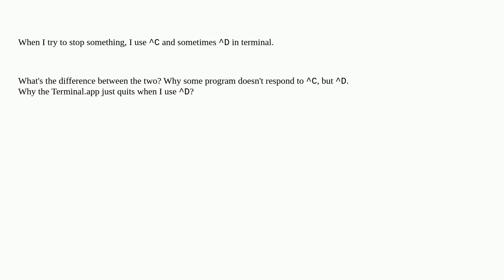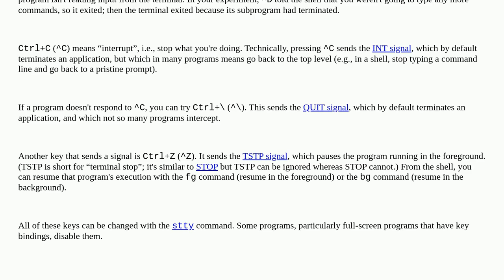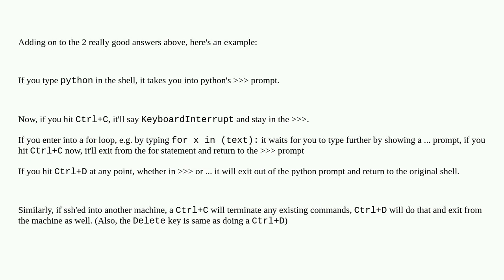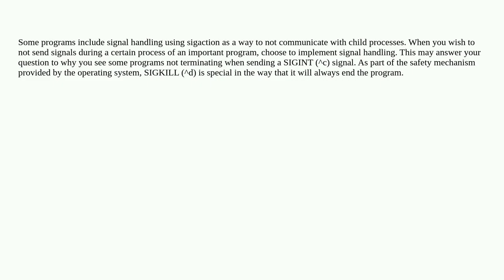What's the difference between C and D for UNIX/Mac OS X terminal?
A special thanks goes out to the community

  terminal.app terminal